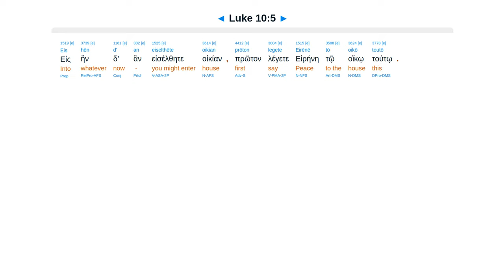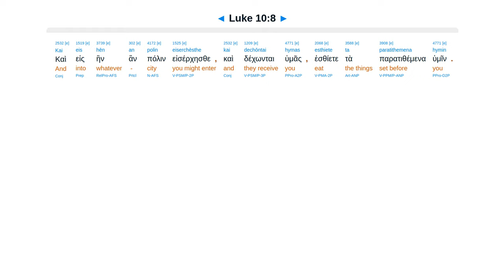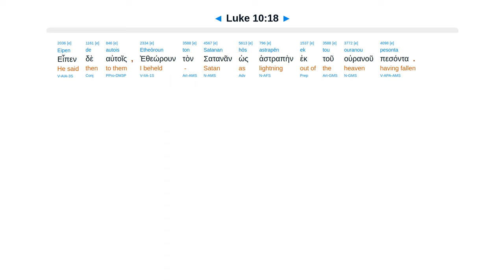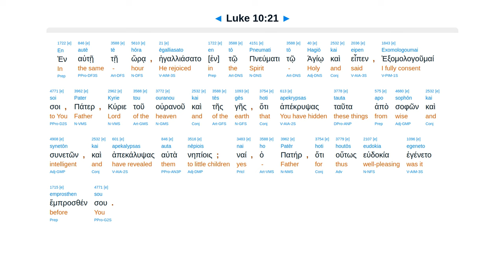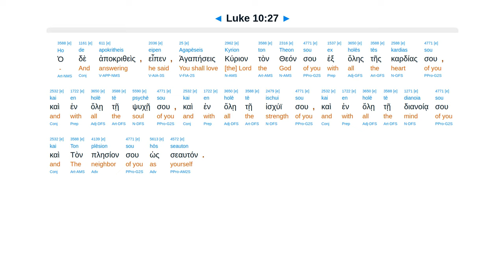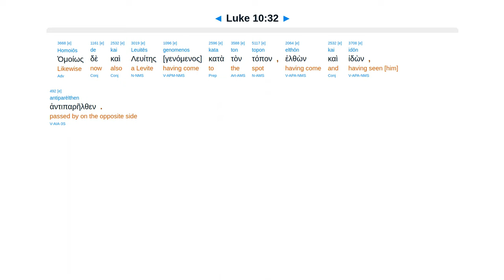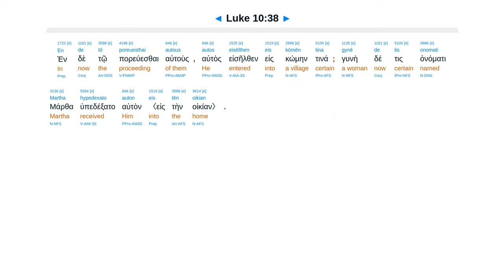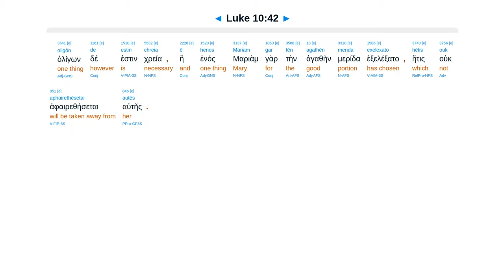Luke 10 - Interlinear Greek New Testament Bible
70 sent 2&2. Woe cities. Harvest great. What must I do? Love neighbor. Samaritan. Mary & Martha.